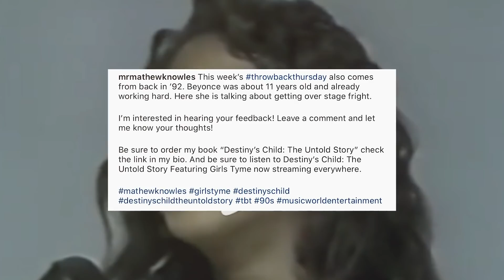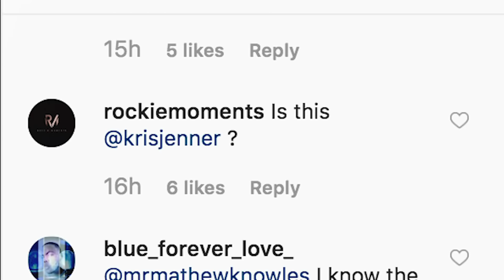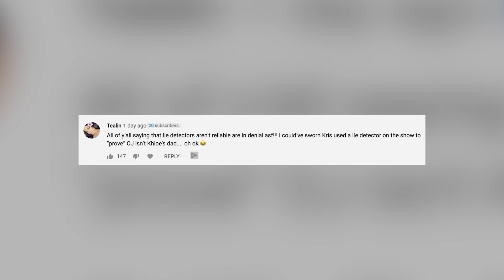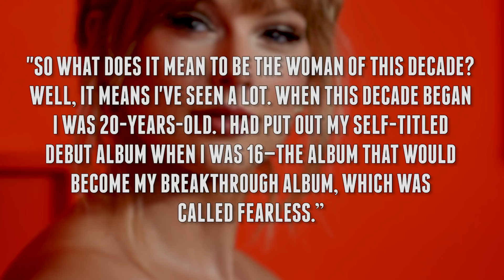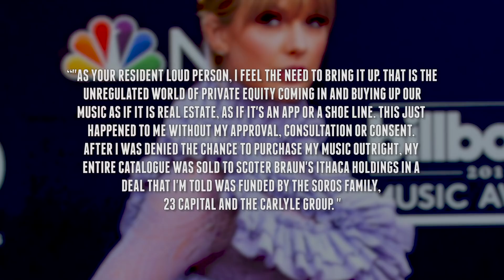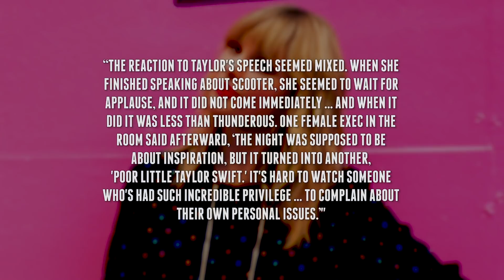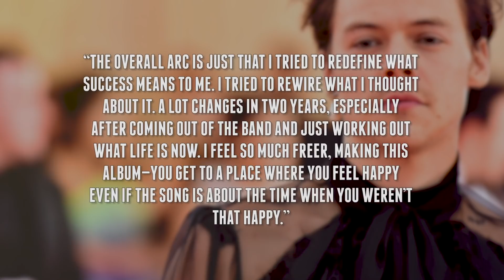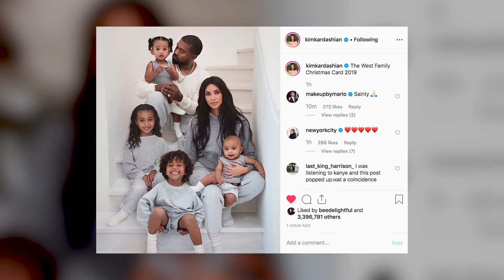Taylor Swift Criticized After Slamming Scooter In Speech! Kris Jenner Look-A-Like Goes Viral! (DHR)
Sussan and Emile have your daily roundup of today’s hottest stories from Taylor Swift Getting Criticized After Slamming Scooter In Speech to Kris Jenner Look-A-Like Going Viral!! Get the scoop on the hottest topics right here on the Daily Hollywood Rundown.